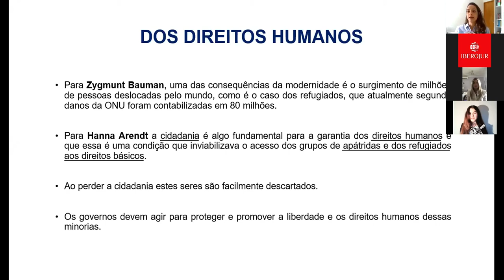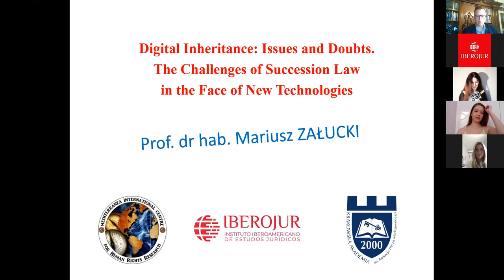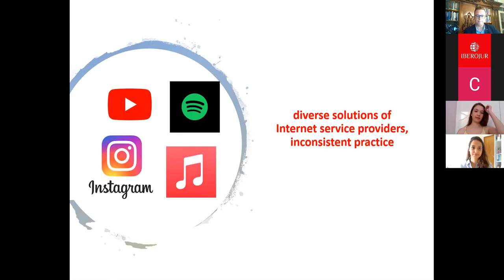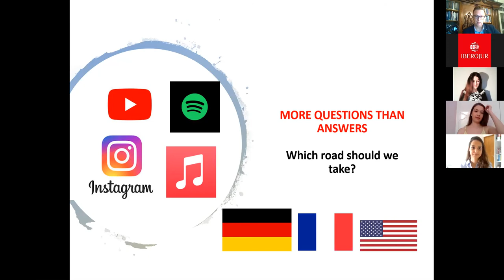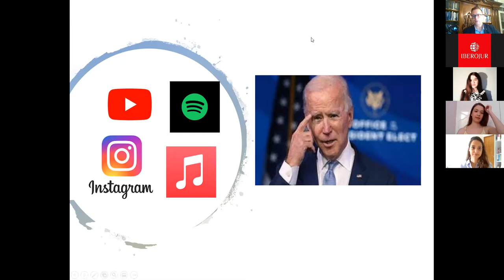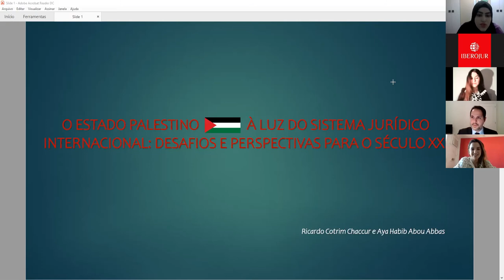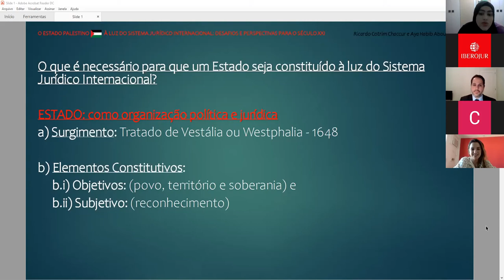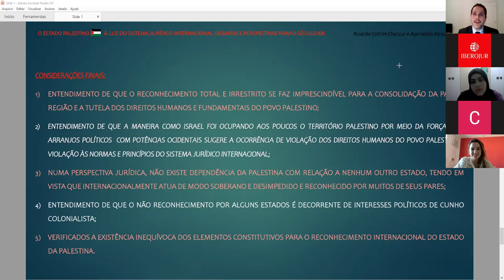Direitos Fundamentais e Direito da União Europeia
II CONGRESSO INTERNACIONAL SOBRE O FUTURO DO DIREITO - FUTURELAW
Universidade Lusófona do Porto – Portugal
Instituto Iberoamericano de Estudos Jurídicos – IBEROJUR
29 e 30 de janeiro de 2021

Moderador: Prof.a Doutora Catherine Maia (ULP, Portugal)

Caroline Emmerich Gomes Leal de Moura e Thalita Brunelli de Paulo – Universidade Nove de Julho (BRASIL)
“Uma análise sobre o fenômeno da alienação humana e seus impactos nos Direitos Humanos sob a ótica de Hanna Arendt e Zygmunt Bauman”

Lorena Ferrer Sorrilha e Edson Freitas de Oliveira – Centro Universitário Antônio Eufrásio de Toledo de Presidente Prudente (BRASIL)
“Aplicações da tecnologia blockchain para efetivação de Direitos Humanos”

Luísa Fonseca da Silva de Carvalho e Leonardo Foeppel de Oliveira – Universidade do Porto (PORTUGAL)
“A cidadania da União Europeia: sua extensão e limites”

Mariusz Załucki – AFM Kraków University (POLÓNIA)
“Digital inheritance: the challenges of succession law in the face of new technologies”

Ricardo Cotrim Chaccur e Aya Habib Abou Abbas – Universidade do Porto (PORTUGAL) e Faculdades Metropolitanas Unidas (BRASIL)
“O Estado Palestino à luz do sistema jurídico internacional: desafios e perspectivas para o século XXI”

Rômulo Pinto de Lacerda Santana – Universidade do Porto (PORTUGAL)
“Acórdão 493/17 do Tribunal de Justiça da União Europeia e vinculação dos tribunais nacionais em caso de reenvio prejudicial”

Victoria Alzina Lozano - Universidad Rey Juan Carlos (ESPANHA) Un acercamiento a la noción de ciudadanía digital europea